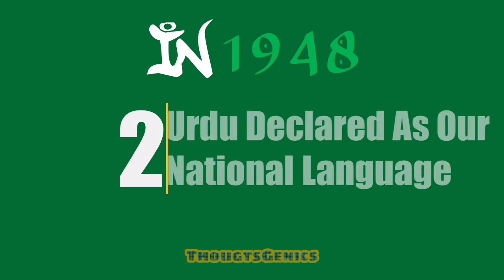29 Major Achievements Of Pakistan Since 1947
[PAKISTAN’S ACHIEVMENTS & PHASES SINCE 1947 TO 2020]
Happy Independence Day To All Pakistani From Me And My Team, Today’s Podcast Is All About Pakistan’s Journey Of Achievements. Since 1947 to 2020 Most Of These Points Might Be New for You People, But We Are Sure That Today’s Video Is More Important Than Anything In Past. Reason Being It Is Keeping So Many Informative Stuff For Our New Being National Youngsters, Who Only Might Aware From Pakistan’s Lacking Rather Than Achievement. We Also Thankful To You All For Growing Our Channel Steadily Upward.

Thanks to all for Reading out our Description, It’s now our request to you all please post our videos on your Facebook Wall, Insta, Whatsapp, and any other social media whatever you use, and  we also believe you might give us further better advice according to your sincere desires and needs, which is our absolute mission, in addition we would like to tell you that this channel is carrying  step forward for changing trend in Pakistan. Find our ability to move forward rather than following the path of fellowship, we promise INSHA ALLAH we will give you light of strength, knowledge, and belief. Success only comes to those who truly realize their fault from their root level and rapidly try to cope up from that if not rapidly at least they never lose their hope for best. All days and nights has to over, which simply means you are next please come forward!

Thanks Again! Keep Watching Our Channel And Also Keep Supporting Us